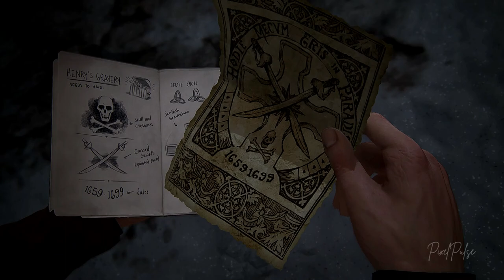UNCHARTED 4: A Thief's End Gameplay PC Part 8 | Chapter 08: The Grave of Henry Avery | No Commentary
After discovering that Rafe has been digging at the wrong place. Sam, Victor Sullivan and Nathan set out for Scotland to find the Grave of Henry Avery.

Timestamps

00:00 Previously
03:10 Gameplay and Exploration
19:19 Fight
24:19 Gameplay and Exploration
37:52 Cutscene 1
38:39 Gameplay
44:05 Fight
52:44 Gameplay
01:03:21  Fight
01:07:23  Gameplay and Exploration

Keywords

PixelPulse gaming
UNCHARTED 4: A Thief's End gameplay
UNCHARTED 4: A Thief's End game
UNCHARTED 4: A Thief's End gaming